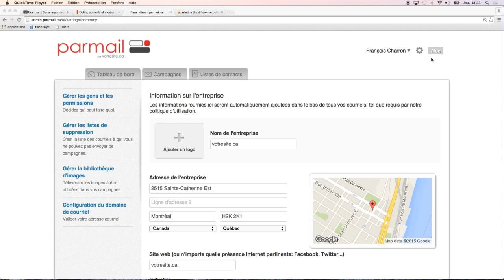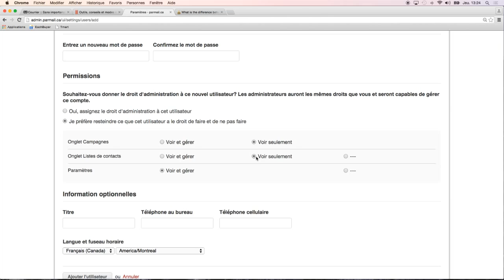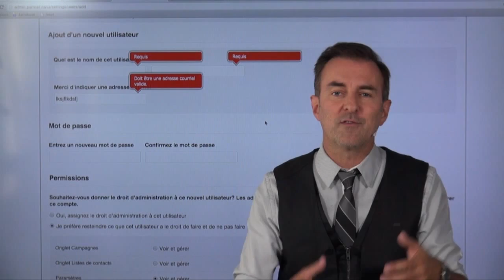Créer des utilisateurs dans parmail 8/31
Formation Apprendre à créer et gérer vos infolettres avec parmail de votresite.ca

Clip #8: Entrez le nom et le courriel des personnes qui seront autorisés à gérer le logiciel d’infolettres parmail et déterminez quelles actions ils pourront y effectuer.

Voir cette partie du Guide de l’outil d’infolettre parmail de votresite.ca